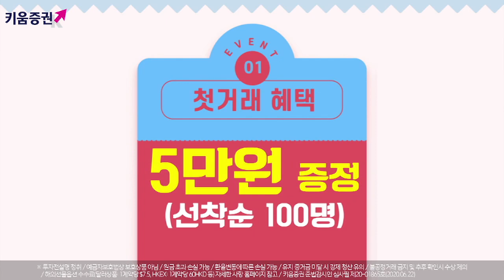오늘밤 연준 베이지북에 관심 집중! 모더나 효과도 지속될까? (내일장전략.주식투자/20.07.15)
김순영 채널K 앵커, 서상영 키움증권 투자전략팀장, 최재원 키움증권 투자전략팀 선임연구원​